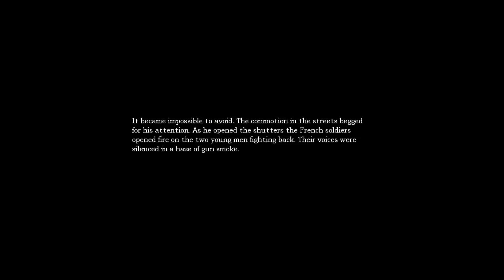Woady Plays Amnesia The Dark Descent Part 2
In this installment we continue the search for something that will destroy the organic tissue